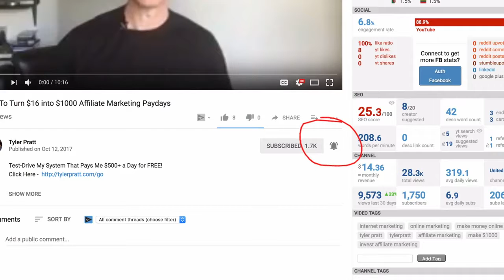How To Make Money With Youtube With Someone Else Channel 2019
internet marketing, online marketing, make money online, tyler pratt, tylerpratt, youtube money, how to earn money from youtube, how to earn from youtube, quick ways to make money, how to get money from youtube, youtube views to money, youtube earnings